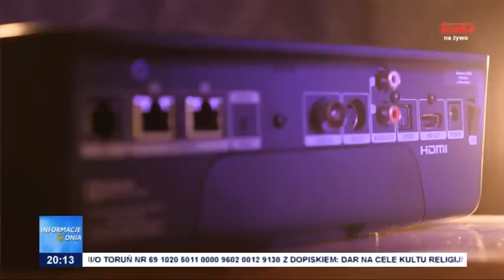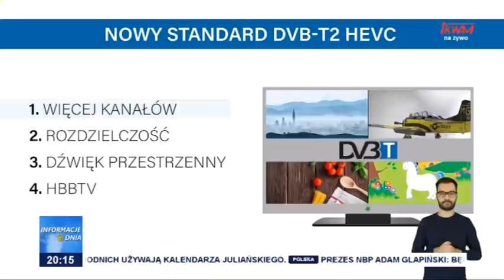Informacje Dnia 06.01.2022 [20.00]